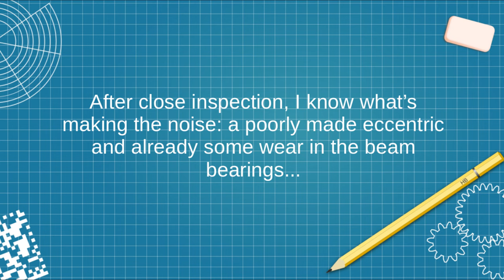Simple Walking-Beam Steam Engine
The simple walking-beam steam engine designed by Rudy Kouhoupt.
I downloaded the plans from J.A.M. De Waal.

Since I don't have a steam boiler yet, I'm running it on compressed air.
My guess it runs on as low as 0.3 bar (around 4 PSI).

The final result is not bad - I learned a lot again from this second build - but it makes too much noise because of a badly made eccentric and some wear in the beam bearings.
I fixed one of these bearings by making brass bushings (on the right end of the beam) but I should really make these bushings for all bearings... (bronze would be better even...)